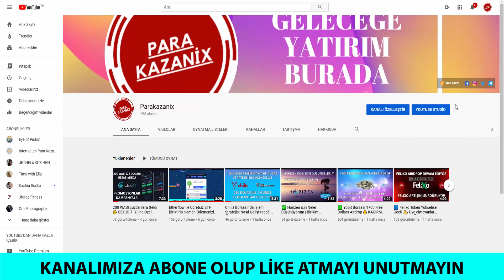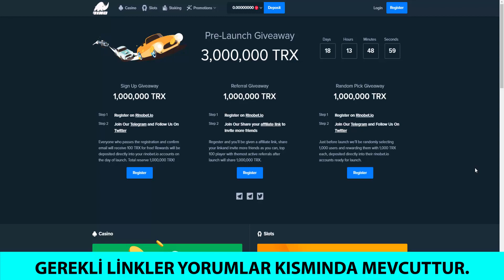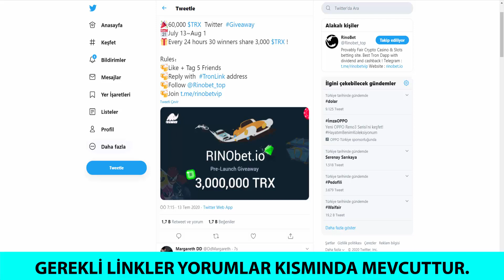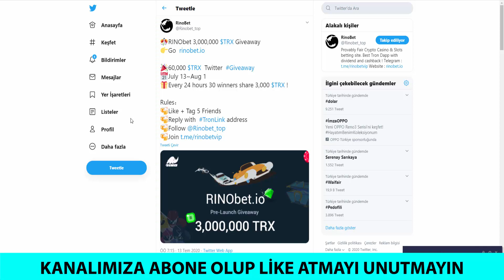💰 3000000 TRON (TRX) Ödül Yarışması ve Airdrop - Üye Ol - Takip Yap - Kazan ✅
✅ GEREKLİ LİNKLER YORUMLAR KISMINDA DA MEVCUTTUR ⚠️

BRAVE TARAYICI İNDİR 5 DOLAR KAZAN (30 GÜN AKTİF OL)